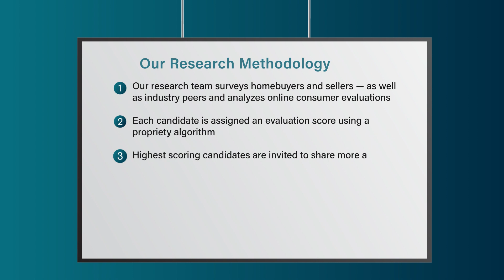2023 Denver Five Star Real Estate Agent Penny Ritter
Penny Ritter wins the 2023 Five Star Real Estate Agent Award! Five Star Real Estate Agents represent those who are outstanding in their field. Winning agents are selected as a result of a rigorous and objective research process. For any market, each year's field of winners represents no more than 7% of agents within the market.